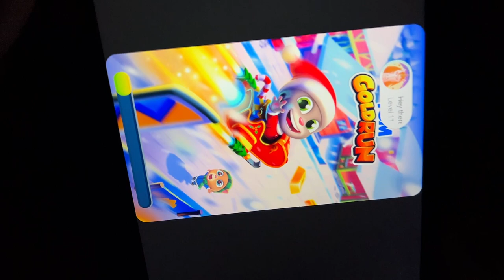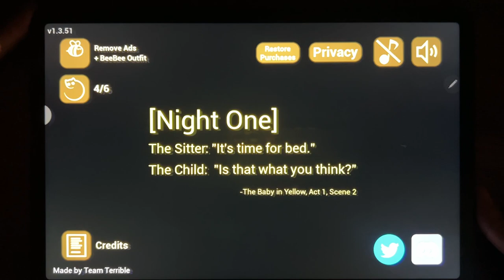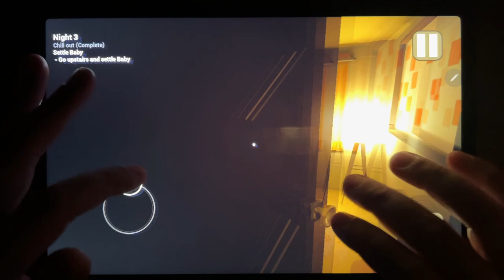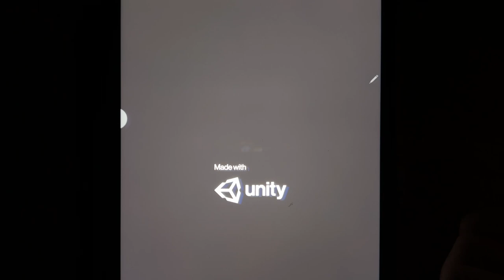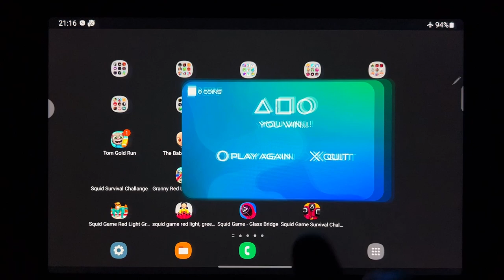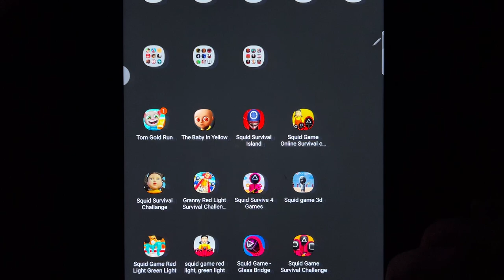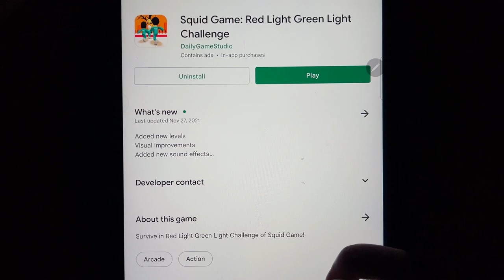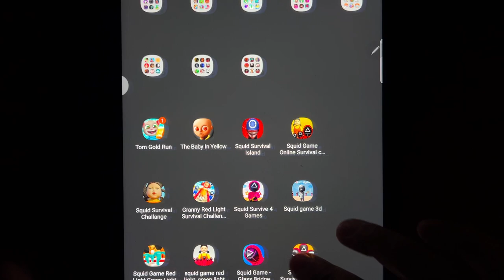Tom Gold Run, The Baby In Yellow, Squid Survival Island, Squid Game Online Survival, Squid Survival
Tom Gold Run, The Baby In Yellow, Squid Survival Island, Squid Game Online Survival, Squid Survival Challange, Granny Red Light Survival Challenge, Squid Survive 4 Games, Squid Game 3D, Squid Game Red Light Green Light, Squid Game Red Light Green Light, Squid Game Glass Bridge, Squid Game Survival Challenge